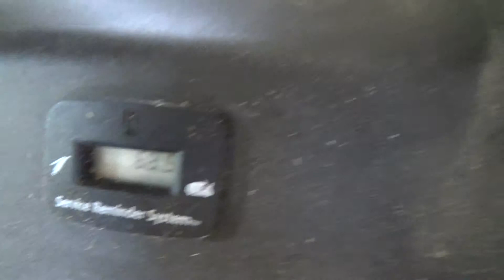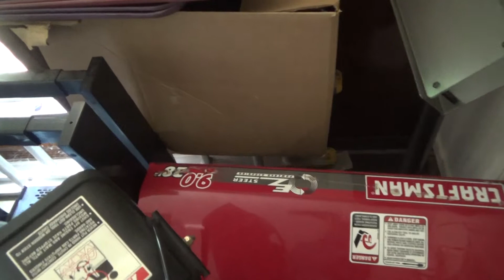St. Louis On-line Only Aucton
St. Louis On-line Only Auction in Sunset Hills.